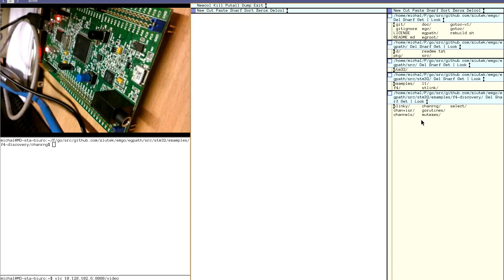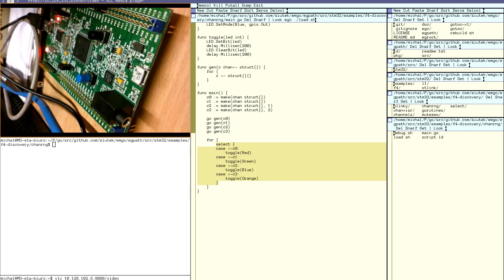Randomness of select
This video shows how Go/Emgo select works.